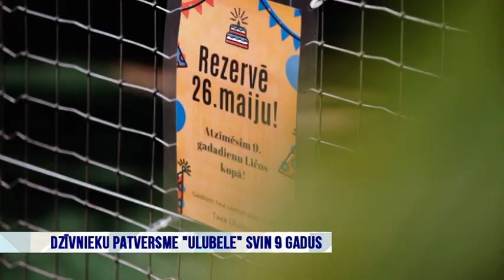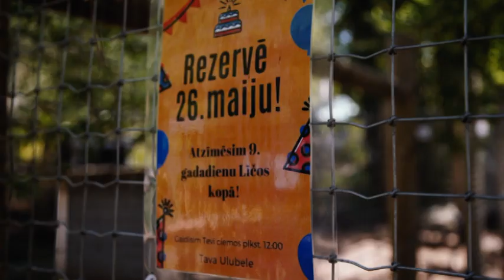Gaidīsim ciemos Ulubelē 26.maijā!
Draugi, partneri, brīvprātīgie, kolēği un visi, kuri par tādiem grib kļūt! Gaidīsim jūs 26.MAIJĀ plkst. 12.00 Līčos, jo ir atkal apritējis gads un atzīmēsim 9.gadadienu, kopš šeit saimniekojam.

Mums ir ko stāstīt un rādīt, kas tapis gada laikā, lai dzīvniekiem, brīvprātīgiem palīgiem un ciemiņiem radītu jaukāku vidi Ulubelē.

Svētdien atklāsim:

🍇Iepazīšanās un sadraudzēšanās laukums;
🍈suņu un cilvēku meža pastaigu takas;
🍊kaķu vasaras māja un savstarpējās iedrošināšanas dārziņš;
🍒Cilvēcības skoliņas sezonas ieskandināšana ar zīmējumu konkursu;
🍎cerību sienas aizsākšana līdzjūtīgākai pasaulei;
🍍Ziemassvētku eglīšu atgriešanās Ulubeles mežā-iestādīsim līdz Vasarsvētkiem!

🍓 Tirdziņš, koncerts, gardumi un prieks par kopā būšanu, atbalstot kādu Ulubeles īpašo iemītnieku

Uz tikšanos,
Ulubeles komanda ❤

Paldies RigaTV24 par sižetu raidījumā "Tete-a-tete" 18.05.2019.

Labdarības pasākumu atbalsta